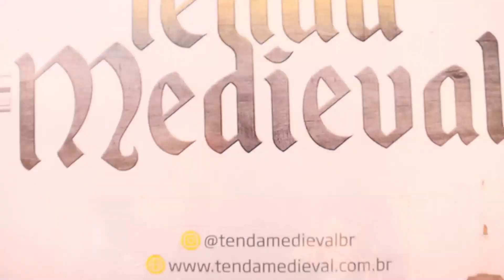Os Papa Famoso "Arraiá da Pocah (SP) 2024" - Entrevista com Duda Beat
Neste vídeo, vocês acompanham tudo que rolou na edição de SP do Arraiá da Pocah 2024 e uma entrevista exclusiva com a Cantora Duda Beat!!!